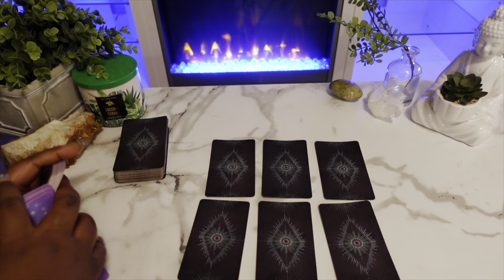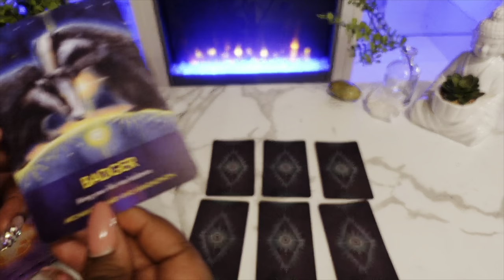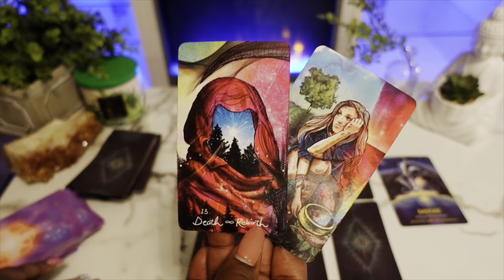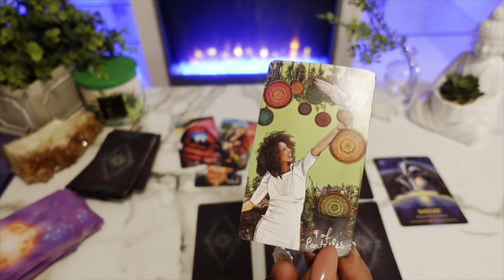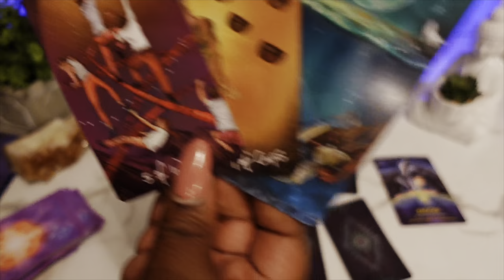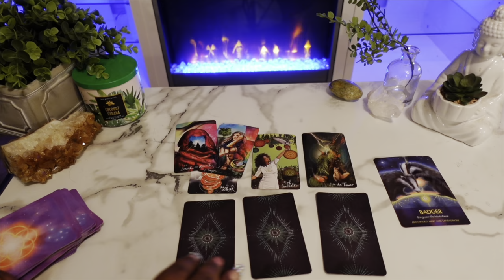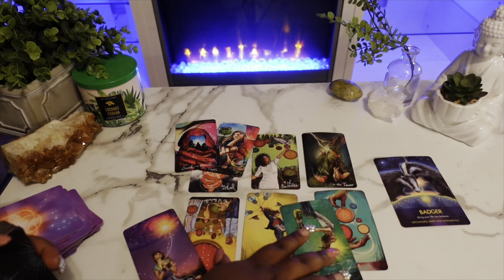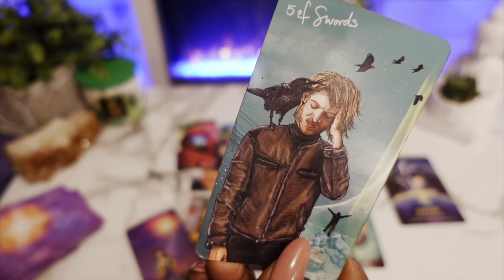Gemini ♊️The NEXT 48 HOURS (November 12-14)Tarot Card Reading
This is a tarot card reading for the zodiac sign Gemini. this channel is about making tarot easy to and to navigate in life via the tarot.

My Favorite Tarot/Oracle Decks:
 Arcanum tarot
Butterfly Oracle Cards
 Mystic Mondays
Smith Waite Tarot Deck
 Prism Tarot